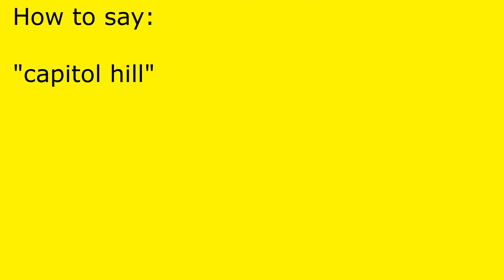How to pronounce capitol hill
capitol hill pronunciation.